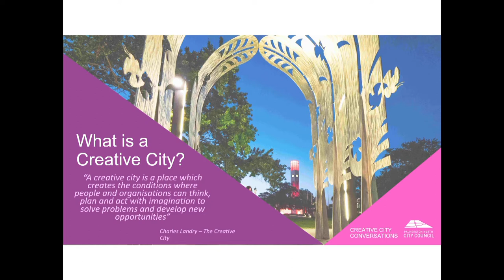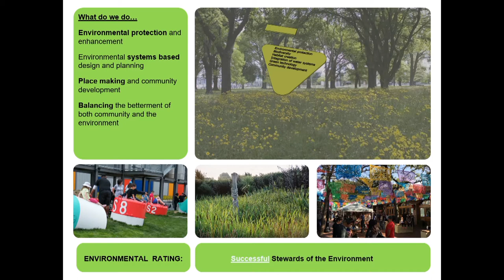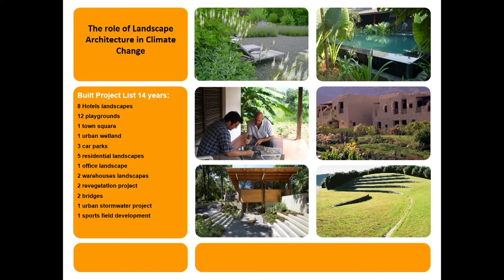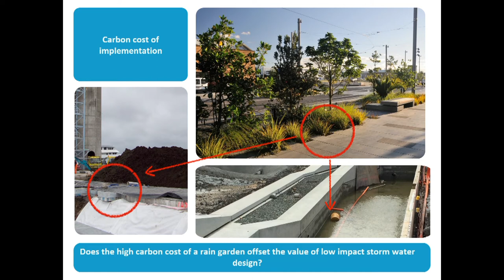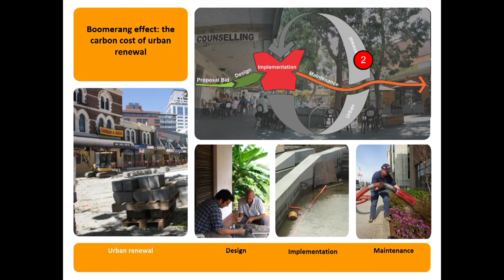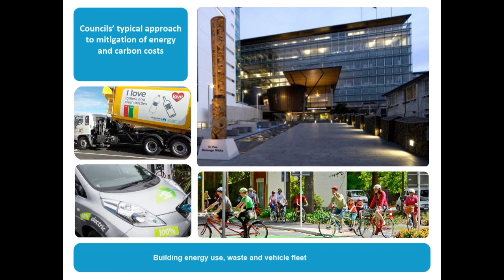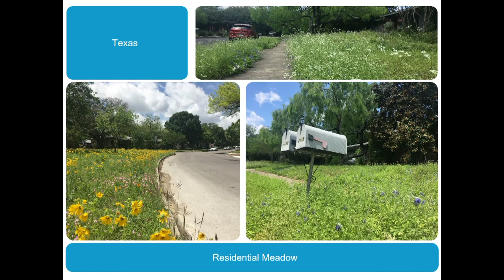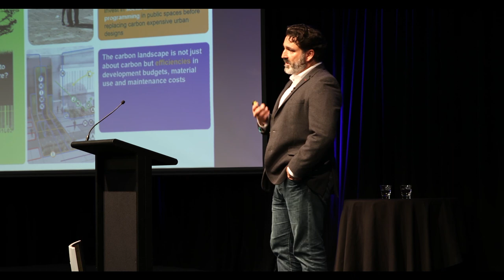Craig Pocock: The Carbon Landscape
Our series of Creative City Conversations launched in September 2020 with this session led by landscape architect Craig Pocock.

Reflecting on his own projects over the last 16 years, he asks the question: Does our carbon consumption offset our carbon creation? While landscape and open spaces projects can be seen at face-value as green and sustainable, how sustainable they are when applying a CO₂ cost to them?